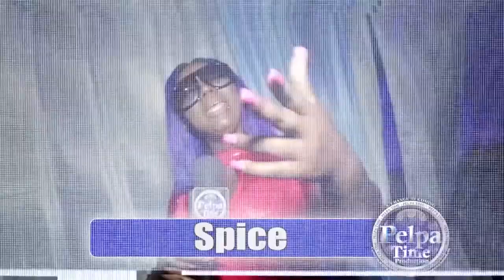RDX have the ladies bending over for the daggering AT BOOM BOX FRIDAYS